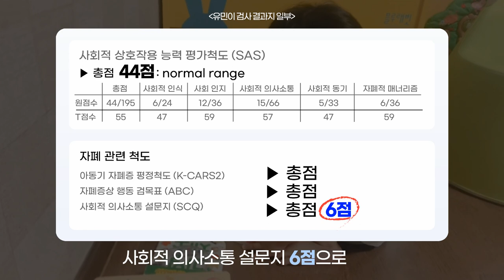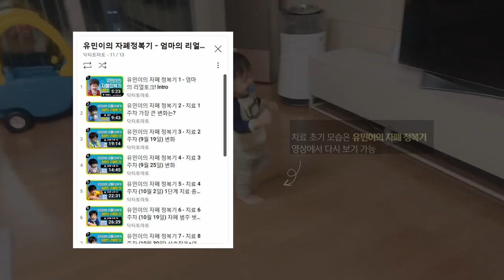중증 자폐 극복하고 영재성을 보이는 유민이 이야기 - 자폐정복기 4년 후 최근 근황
유민이의 자폐정복기, 자폐증 치료 4년 후 최근 근황 -
중증 자폐 극복하고 영재성을 보이는 유민이 이야기

4년 전,  아이토마토에서 자폐 치료를 시작한 유민이,
중증 자폐에서 현재는 어떻게 변화해 지내고 있는지,
귀여운 유민이의 근황 함께 보실까요?